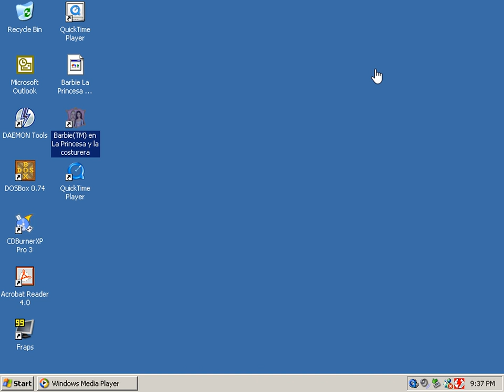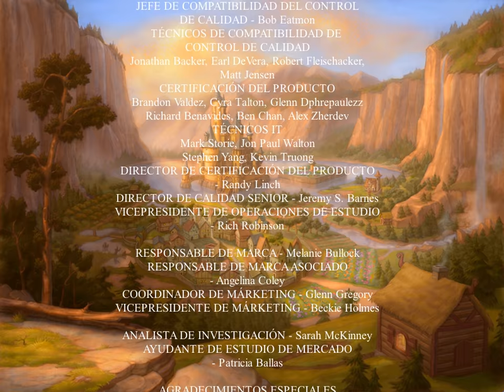Barbie en La Princesa y la costurera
Viaja con Erika y la Princesa Anneliese por el reino en una maravillosa aventura para demostrar que Erika merece ser reina. Erika necesita tu ayuda para resolver acertijos y crear regalos únicos para realizar todas las tareas del Tomo Real antes de que se agote el tiempo. Ayuda a la princesa Anneliese a cuidar de los gatitos reales, a plantar hermosas flores en el jardín y a decorar todas las zonas del castillo para prepararlo para la coronación. Se trata de un viaje por la magia y el descubrimiento a medida que Erika y Anneliese extienden la belleza y la amistad por todo el reino.

Créditos

Vivendi Universal Games
PRODUCTOR: Brenda Lindsay
PRODUCTOR SÉNIOR: Dyan Daglas
PRODUCTOR EJECUTIVO: Kathy Bucklin
DIRECTOR DE DESARROLLO: Cathy Siegel
VICEPRESIDENTE DE KNOWLEDGE ADVENTURE: Leslie House
DIRECTOR ARTÍSTICO: Ellen Kirk
DISEÑADORES: Will Burns, Julius Norman, Maurice Kimball, Yong Park, Brent Whittington, Seth Reek,Gwen Robinson
PROGRAMADOR PRINCIPAL: Neil Aitken
PROGRAMADOR: Rick Juang
DIRECTOR DE PROGRAMACIÓN DE APLICACIONES: Ron Bacica
DESARROLLO TÉCNICO: Bill Fischer
JEFE DE DESARROLLO TÉCNICO: Bryen Aoyama
JEFE DE SERVICIOS DE APOYO DE I + D: Gina Schmitz
DISEÑADORES DEL JUEGO: Glenn Seidel & Munn Kee
DISEÑO DEL SONIDO: Bo Bennike, Shawn Johnson
COMPOSITOR: Tom Zehnder
INGENIERO DE DIÁLOGOS: Andrea Toyias
EDICIÓN DE DIÁLOGOS: Tony Agapiou
PRODUCTOR DE VÍDEO: Gopika Sharma
CASTING Y DIRECCIÓN DE VOCES: Tom Keegan

VOCES

Carolina Tak: Erika, Anneliese
Rafael Torres: Herrero, Hombre del abrigo rojo
César Díaz: Leñador, Minero, Frutero
Carlos Salamanca: Preminger, Guardia
Paqui Horcajo: Artista vidriera, Mujer del vestido naranja, Mujer del abrigo verde
Carmen Gambin: Panadera, Fabricante de tela

CONJUNTO DE CÁMARA

Adrienne Woods (directora): Violoncelo
Melissa Reiner, Daphne Chen: Violín
Leah Katz: Viola
Ryan Walter: Bajo
Abel Delgado: Flauta
Terry Halvorson: Oboe
Sara Schoerbeck: Fagot
Christopher Rickert: Cuerno
Canción del guardia: Carlos Salamanca
PRODUCTOR: Gopika Sharma
JEFE DE SONIDO: Steve Kutay
DIRECTOR DE SONIDO Y VÍDEO: Christian Johnson
DOCUMENTACIÓN Y MAQUETACIÓN: Cathy Johnson
JEFE DE CONTROL DE CALIDAD: Wladia Summers
JEFE DE PROYECTO: Lina Hedgecoth
TESTEADORES: Paco Erskine, Evan Greenberg, Linda Maier
JEFE DE CONTROL DE CALIDAD, RECURSOS DE TESTEO: Michael Gonzales
SUPERVISORES DE CONTROL DE CALIDAD: Chris Richardson, Joseph Peren

SUPERVISOR DEL LABORATORIO DE COPIAS: Jaime Rios

TÉCNICOS DE CONFIGURACIÓN: Jason Perry, Afolabi Akibola, Ken Sato,Chang Koo, Andrew Ebert, Chris Miller

JEFE DE COMPATIBILIDAD DEL CONTROL DE CALIDAD: Bob Eatmon

TÉCNICOS DE COMPATIBILIDAD DE CONTROL DE CALIDAD: Jonathan Backer, Earl DeVera, Robert Fleischacker,Matt Jensen

CERTIFICACIÓN DEL PRODUCTO: Brandon Valdez, Cyra Talton, Glenn Dphrepaulezz,Richard Benavides, Ben Chan, Alex Zherdev

TÉCNICOS DE IT: Mark Storie, Jon Paul Walton,Stephen Yang, Kevin Truong

DIRECTOR DE CERTIFICACIÓN DE PRODUCTO: Randy Linch

DIRECTOR SÉNIOR DE CONTROL DE CALIDAD: Jeremy S. Barnes

V.P. DE OPERACIONES DE ESTUDIO: Rich Robinson

JEFE DE MARCA: Melanie Bullock

JEFE ASOCIADO DE MARCA: Angelina Coley

COORDINADOR DE MÁRKETING: Glenn Gregory

V.P, DE MARKETING: Beckie Holmes

ANALISTA DE INVESTIGACIÓN: Sarah McKinney

ASISTENTE DE INVESTIGACIÓN DEL CONSUMIDOR: Patricia Ballas

AGRADECIMIENTOS: Jacqui Bracey, Ed Zobrist, Heather Haggenmiller (& Jack),Rich Seitz, Kirsten Gavoni

Vivendi Universal Games International

Christelle Blanchet
Responsable de grupo europeo de los estudios externos para niños
Béatrice Henrion
Responsable de producto de los estudios externos para niños

Equipo de localización

Gerry Carty
Flavie Gufflet
Barry Kehoe
Eithne Hagan
Kerrie Barbour
Annette Lee
Laura Casanellas
Lawrence Moran
Kam Sin
David Fleming
Bill Sweeney
David Hickey
Sarah Brennan
Benjamin Lagoutte
Olivia Akray
Alfonso Sorribes
Andrea Paesante
Emanuele Zanella
Anthony Mackey
Victor Rodriguez Felipe
Martin Schmalz
Siobhan Wallace
Barbara O‘Connell
Catherine Walsh

Vivendi Universal Games Reino Unido
Carole Boulenger
Responsable de producto

Vivendi Universal Games Francia
Natacha Gaillard
Responsable de producto

Vivendi Universal Games Alemania
Eva Schröner
Responsable de producto
Frank Ditz
Responsable de marca
Miriam Nau
Responsable de márketing

Vivendi Universal Games España
Alfredo Guadix
Responsable de producto
Frédéric Hosteins
Responsable de márketing

Vivendi Universal Games Italia
Stefania Vanerio
Responsable de producto senior para niños

Vivendi Universal Games Benelux
Olivier Spaargaren
Responsable de producto senior

Transposia
Sofie Dhaenens
Responsable de marketing
Miranda Van Damme
Jefe de proyecto